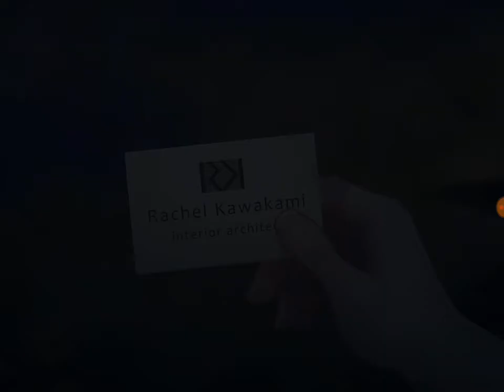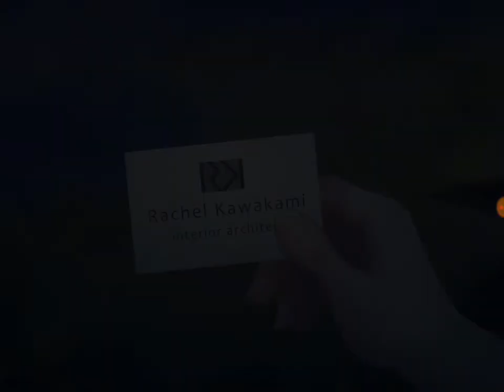Lily's Garden Ep. 88 (Ending day 22. Opinions about Luke, Dog, and Blaine ensue)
-Mr. Jones got butt splinters due to our indiscriminate bench switching.
-There is some distinctive narrative in reference to Dog's name. . . sounds deep.
-Blaine's story doesn't have to be part of this narrative. He can have his redemption arc over there.